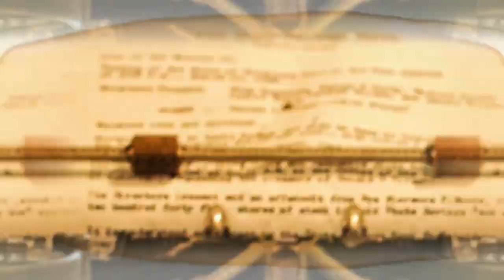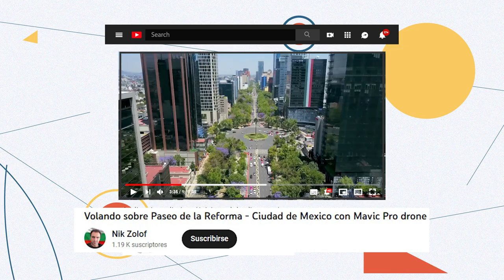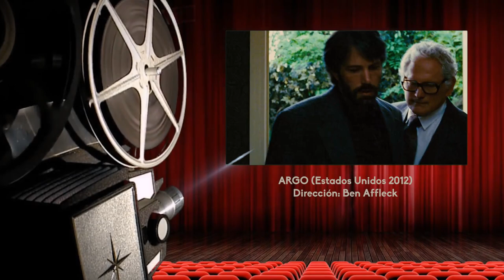Cultura al Derecho. Argo (película)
La crisis de los rehenes en Irán plantea cuestiones relacionadas con la inviolabilidad de las misiones diplomáticas y la protección de sus embajadores, pero cuando los convenios no son cumplidos a cabalidad, la cooperación entre países es fundamental para obtener buenos resultados.

Intro: Kevin González
¡Dilo!: Maryjose López Domínguez